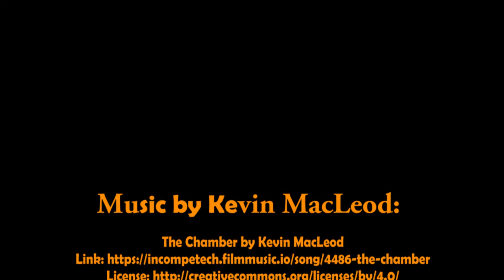The Tale of Hannah Twynnoy | Tiger Attack Poem | TigerPoet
A poem about Hannah Twynnoy, popularly believed to be the first person in Britain to be killed by a tiger. The only evidence is the poem on her tombstone in the grounds of Malmesbury Abbey which details the circumstances of her death  in October 1703.

Pictures by

Greenshed
Public Domain

All pictures sourced from Wikimedia Commons.